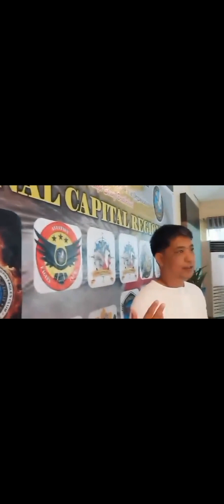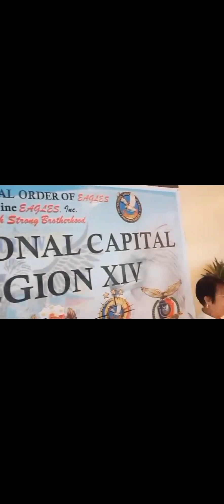INDUCTION RAJAH HUMABON THE FRATERNAL ORDER Of EAGLES